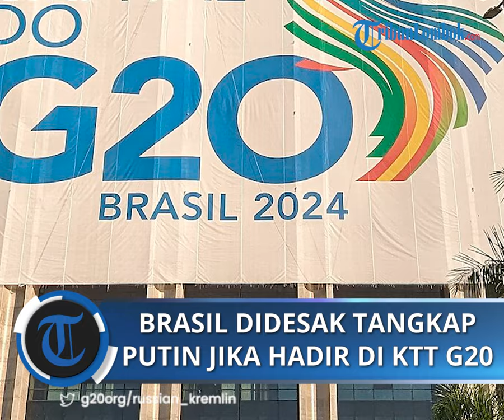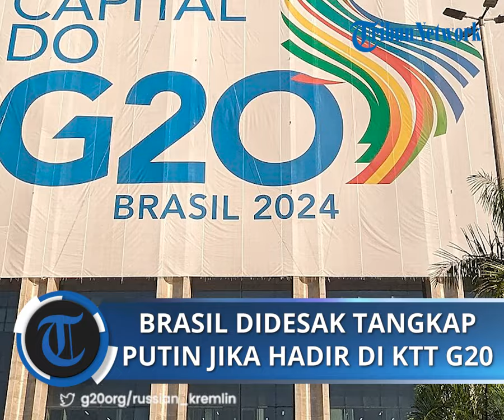Reaksi Kremlin soal Ukraina Desak Brasil untuk Tangkap Putin Jika Hadiri KTT G20 di Rio de Jainero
TRIBUN-VIDEO.COM -- Ukraina mendesak Brasil untuk menangkap pemimpin Rusia Vladimir Putin jika ia hadir dalam KTT G20 di Rio de Jainero bulan depan.

Jaksa Agung Ukraina Andrii Kostin mengatakan hal itu kepada Reuters.

Ia menegaskan bahwa dunia internasional harus bersatu meminta pertanggungjawaban Putin atas peperangan  yang terjadi di Ukraina.

Artikel ini telah tayang di Tribunnews.com dengan judul Ukraina Desak Brasil Tangkap Putin Jika Hadiri KTT G20 di Rio de Jainero, Ini Reaksi Kremlin,

Editor: Hendra Gunawan
Editor Video:  Lalu yusuf Wibisono
Uploader: Wening Cahya Mahardika